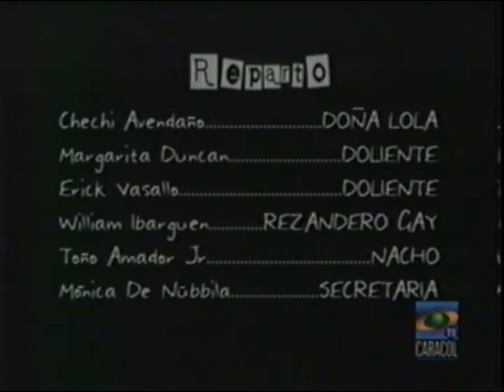La última plañidera (2002) Eduardo Ortega - cortometraje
Colombia